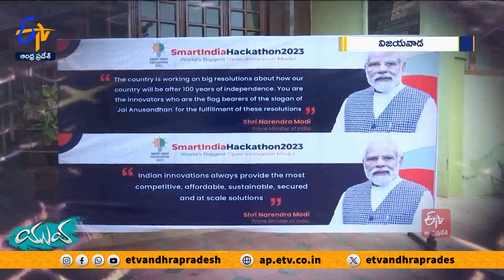Smart India Hackathon | Vijayawada PVP Siddhartha College | How Useful Of Students Innovation | Yuva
విద్యార్థుల సరికొత్త ఆలోచనలకు వేదికగా నిలుస్తున్నాయి హ్యాకథాన్ పోటీలు. ప్రధాని మోదీ పిలుపుతో... 2017 నుంచి స్మార్ట్ హ్యాకథాన్ నిర్వహిస్తోంది కేంద్రప్రభుత్వం. ఈ ఏడాది దేశవ్యాప్తంగా 47 ప్రాంతాల్లో నోడల్ సెంటర్లను ఏర్పాటు చేయగా. ఈ వైజ్ఞానిక పోటీలకు విజయవాడలోని పీవీపీ సిద్ధార్థ కళాశాల వేదికయ్యింది. వివిధ రాష్ట్రాల నుంచి వచ్చిన విద్యార్థులు ఎలాంటి ఆవిష్కరణలు రూపొందించారు? అవి సమాజానికి ఏ విధంగా ఉపయోగపడనున్నాయో ఈ కథనంలో తెసుకుందాం...